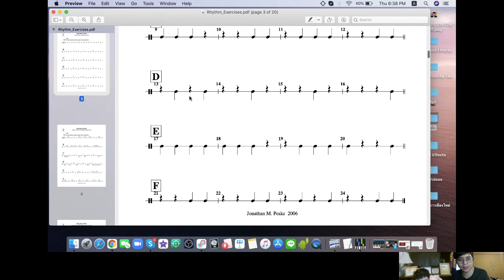เรียนดนตรีออนไลน์ (น้องเบ๊บ)